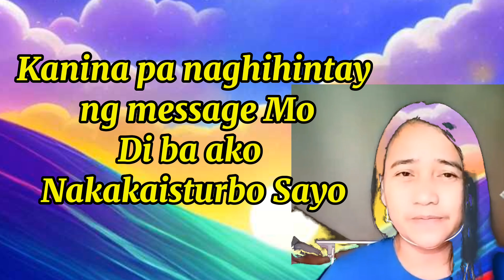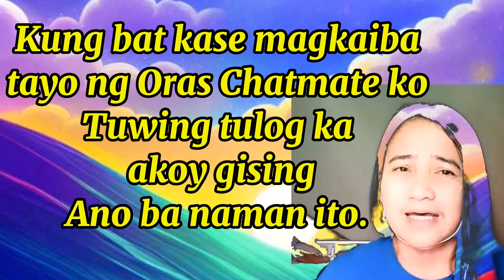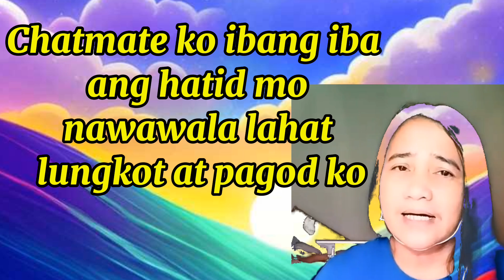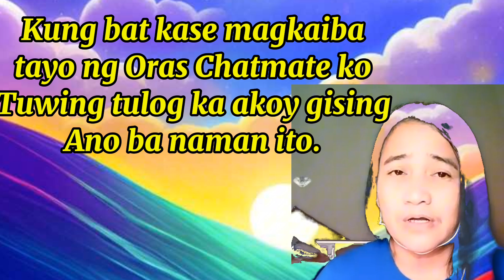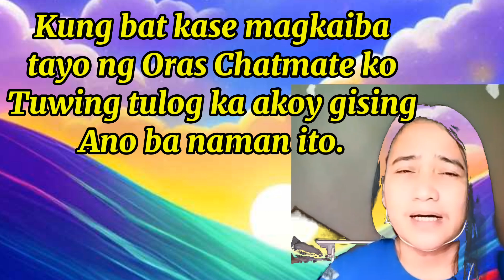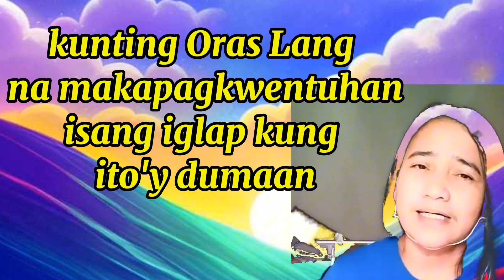CHATMATE KO / TWINJOY ( LYRICS) PRACTICE LANG ✌️✌️